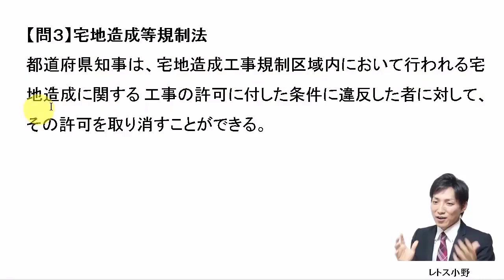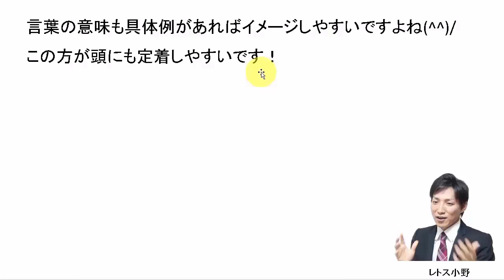【宅建過去問】9月12日の３問【レトス小野】宅建過去問解説